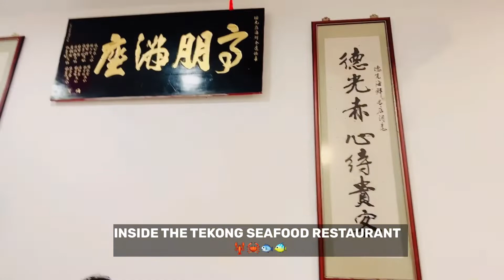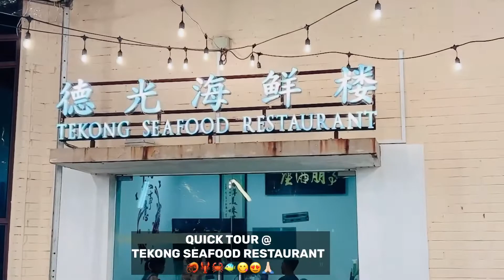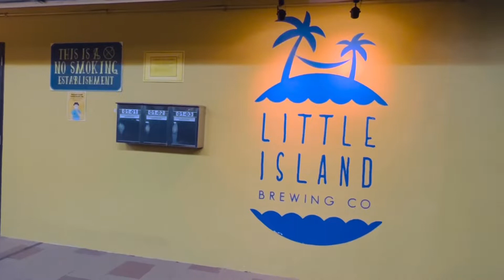TEKONG SEAFOOD🦞RESTAURANT | CELEBRATE RICO’S 10TH BIRTHDAY | QUICK TOUR | Rose Emelie’s Vlogs🌹